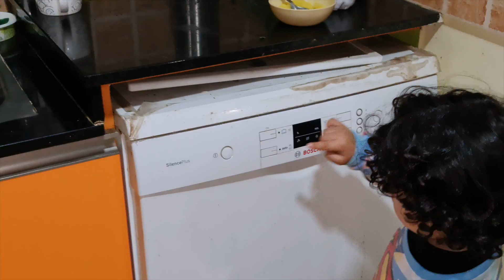KASAM LO TOH AISI LO WARNA NA LO...😛😂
Hello Friends ,

This is my sister’s new home vlog when she called us for dinner at her new home. She also prepared beautiful surprise for Aaru. We also enjoyed delicious dinner . Aaru enjoyed the most with everyone .

I am an Indian YouTuber who lives loves to cook on my food channel Foodist Being and here on Neha Singh Lifestyle, I share my vlogs, my stories and travels, when I travel across Australia.

Below is my cosmetic collections. Feel free to check out from the links provided below:

The Body Shop Vitamin C Glow Boosting Moisturizer, 1.7 Ounce

The Body Shop Wild Argan oil Body lotion, 250 ml

THE BODY SHOP - British Rose Hand Cream, 30ml

The Body Shop Vitamin C Facial Cleansing Polish, 125ml

The Body Shop Shea Shower Cream Regular, 250ml

THE BODY SHOP BEAUTY British Rose Body Yogurt (200 ml)

The Body Shop Day Cream Brightening, 50ml

The Body Shop Tea Tree Blenish Fade, 30ml

The Body Shop Vitamin C Glow Boosting Moisturiser (50 ml)

Biotique Travel Kit

The Body Shop Hemp Hand Protector, 30ml

Dove Deeply Nourishing Body Wash, 800 ml